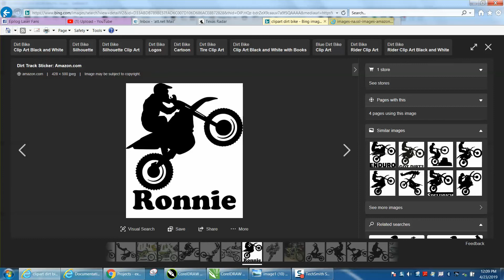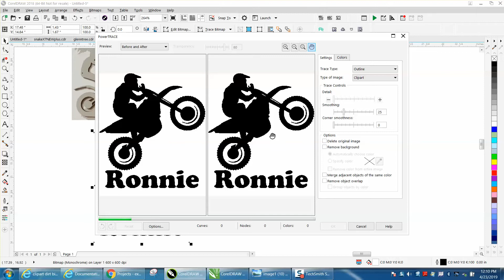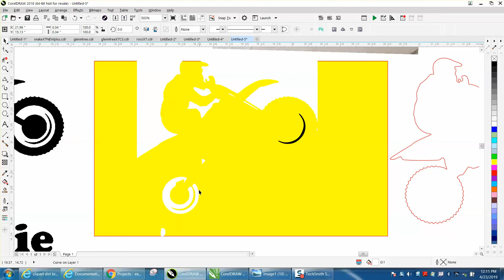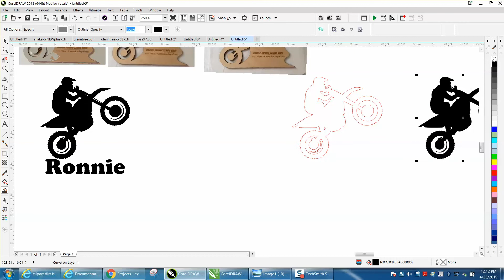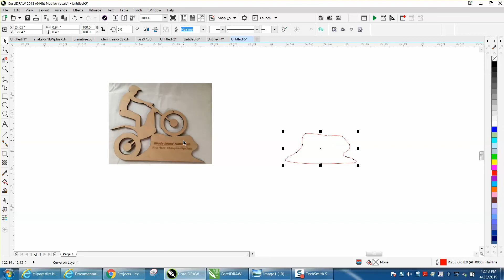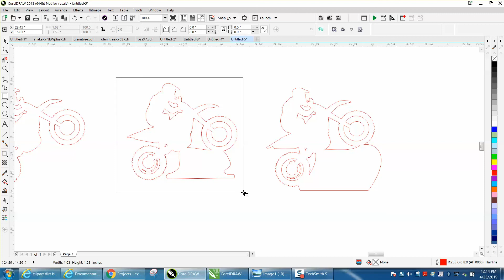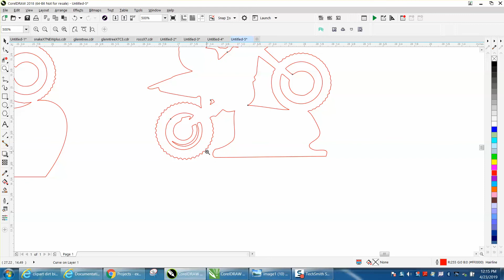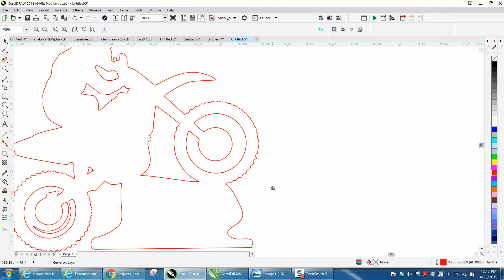Corel Draw Tips & Tricks Clipart Dirt Bike